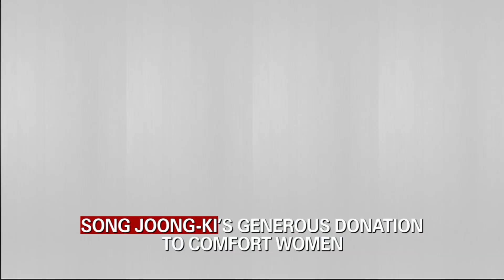Showbiz Korea _ SONG JOONG KI'S((송중기)) GENEROUS DONATION TO COMFORT WOMEN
송중기, 위안부 피해자 할머니 위해 2천만원 기부